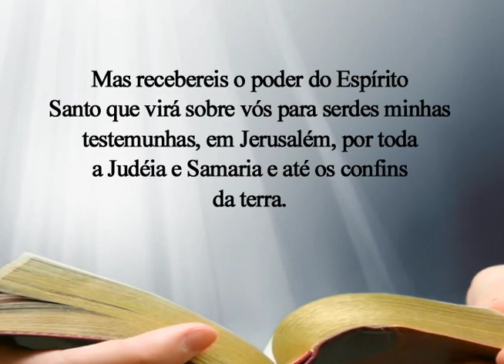CASA DE BETÂNIA - PROGRAMA 040 - 04/06/2019